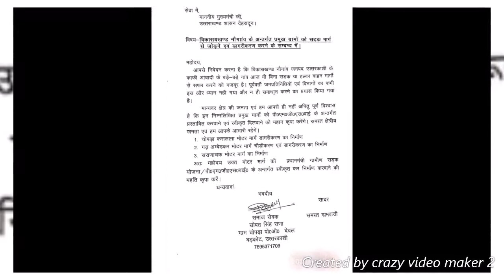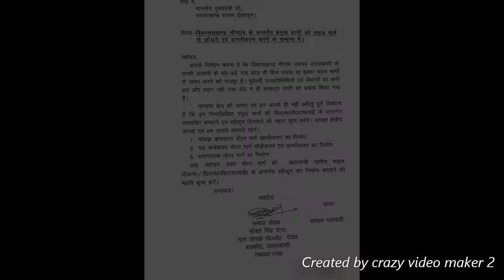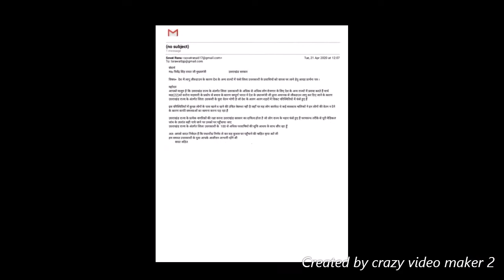A Script of Sovat Rana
गांधी और विनोबा के देश में आन्दोलनो की एक खास प्रकार की रणनीति रही है। आज हम उतराखण्ड हिमालय के दूरस्थ गांव चोपड़ा के ऐसे नौजवान से भेंट कराते है जिन्होने गांधी के आन्दोलन की एक कड़ी को अपने आन्दोलन का सशख्त माध्यम बनाया है। वह है पत्र, पत्रो द्वारा अपनी बात को मनवाना।
वह अपने क्षेत्र में भ्रमण करने लग गया। कई ऐसे सकूल मिले जहां उन्होंने अपनी हैसियत के अनुसार मध्यान्तर भोजन हेतु थालिया वितरित की है। अब उनके सामने पहली समस्या उनके गांव कसलाना और चोपड़ा की थी। कसलाना चोपड़ा मोटर मार्ग 2017 में बनकर तैयार हो गया। पर इस मोटर मार्ग बनने के कारण ग्रामिण किसानो का प्रतिकार और क्षतिपूर्ती आदि मुआवजा लालफिताशाही के कारण दब चुका था। इस हेतु कार्रवाई के लिए कलम उठाई किन्तु कुछ समय जरूर लगा मगर जो लोग मुआवजा आदि से वंचित हो गये थे, उनका मुआवजा भुगतान हो गया। अब सोवत की ना तो कलम रूक रही है और ना ही कदम। लगातार क्षेत्र की सेवा में अपने को खपा रहा है।
उनके क्षेत्र में 30 ऐसे गरीब परिवार थे जो एपीएल कार्ड धारक थे। सोवत ने इन परिवारो की पैरवी की तो उन्हे उनके अधिकार मिल गये। अब इन परिवारो के पास बीपीएल का कार्ड है। इसी तरह सोवत ने अपने गांव क्षेत्र से 35 लोगो को विधवा और वृद्धा पेंशन से जोड़ा। सोवत राणा का यह पत्र आन्दोलन जारी है। कहता है कि जब तक सांस रहेगी वह अपने क्षेत्र की जनता के विकास के प्रति समर्पित रहेगा।